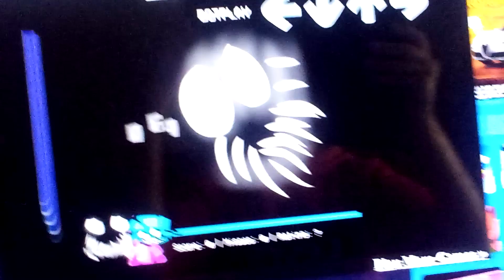BACKROOMS SMILER LEVEL 2 FNF